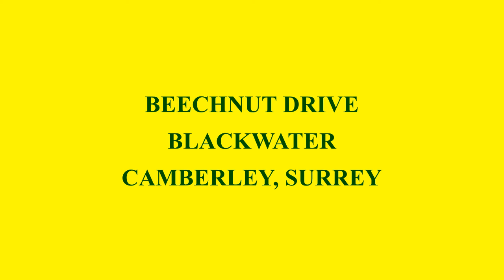TO LET: £1400.00 PCM. THREE BEDROOM SEMI DETACHED HOUSE, BEECHNUT DRIVE, BLACKWATER, SURREY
Spacious three bedroom semi detached house on a corner plot in a cul de sac location. Large lounge area with French doors leading to the rear garden with patio. kitchen, family room with home office and downstairs cloakroom. Upstairs are three good sized bedrooms with modern family bathroom. Driveway parking for three cars. Close to all amenities and local shops and schools.